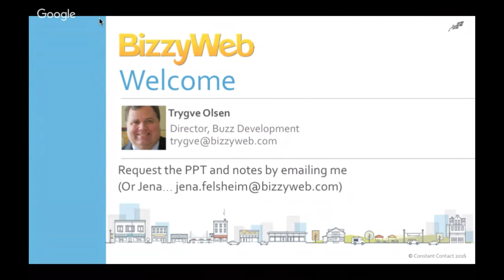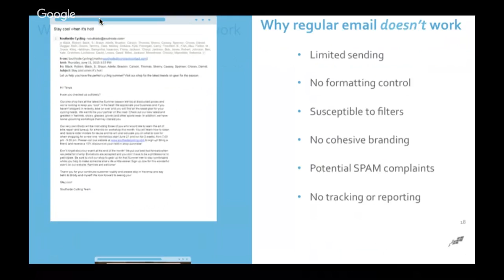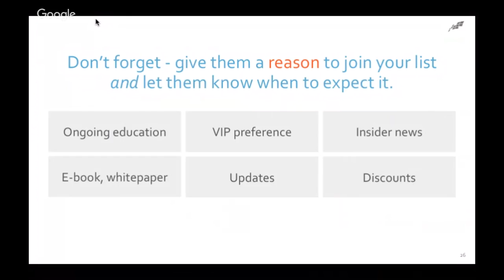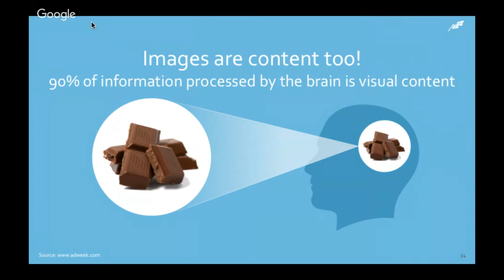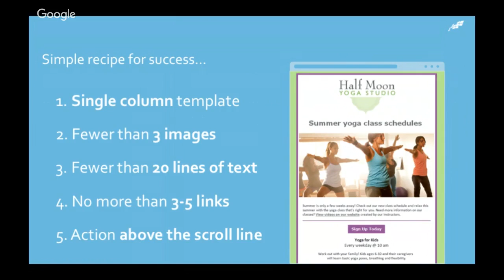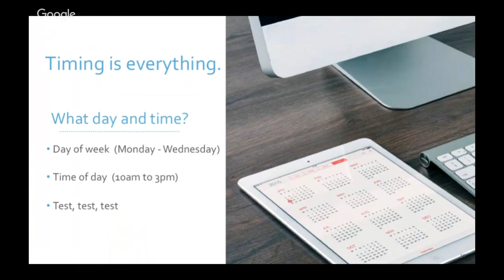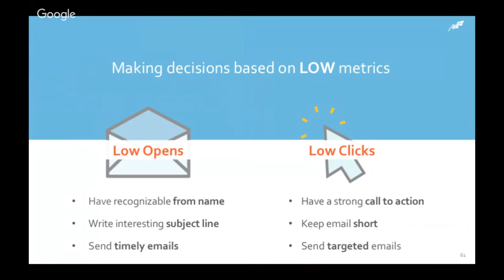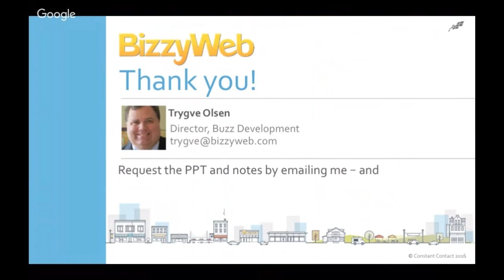The Power of your Inbox: championship email marketing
What is the first impression you give when they see you in their email inbox? And when they see you there, what do they do?

This powerful seminar takes you step-by-step through the keys to effective email marketing:

What it really is (and isn’t)
What it can do for your business
And the five easy steps you must take to harness the power of the inbox!
Grow a healthy list
Create great content
Customize a beautiful, mobile-friendly template that matches your brand
How to get your emails opened
Tracking your results

From revealing why regular email doesn’t work, to insider tips and techniques like automated list building tools and the design elements that work (and those that don’t!), this seminar will give you the keys to the most effective marketing you can do: email marketing. Join us!